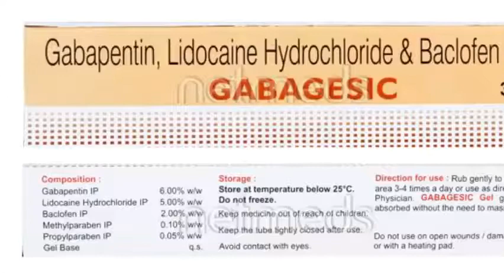Gabagesic Gel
Gabagesic Gel is used for Neuropathic pain.